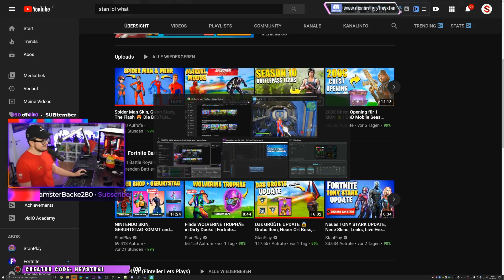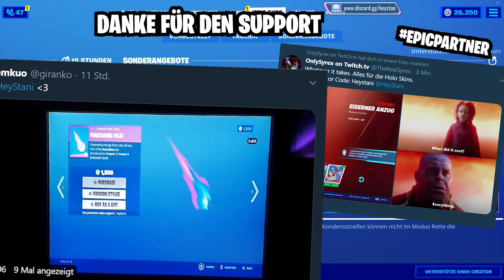*OMG* 😱 IRON MAN BOSS gegen DOCTOR DOOM BOSS | Fortnite Season 4 Mythen Deutsch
Fortnite Mythen Stream Highlights Iron Man Boss gegen Doctor Doom Boss. Wer ist der stärkste Superheld?

👉 Social Media 👈